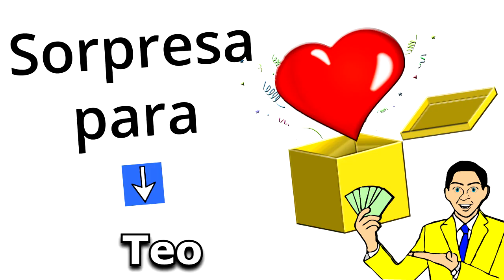Feliz Cumpleaños Teo / Quieres Ganar 1 Millón Legal? Quién No? Doy 2 opciones, SUERTE!